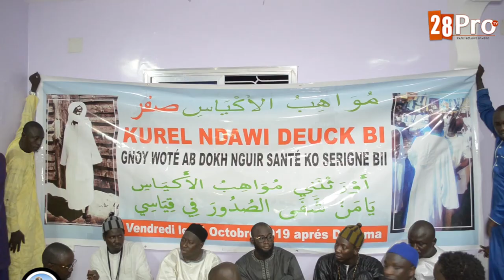Appel : La grande mobilisation de Mawahibou Akhiass:L'annonce chez Gana Messéré